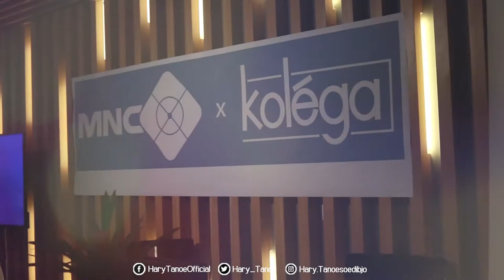Peluncuran MNC x Kolega Co-Working Space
Hari ini, kita meresmikan co-working space yang pertama dari MNC Group tentunya harus kita syukuri.
Co-working space ini, cocok untuk start-up, perusahaan medium, perusahaan yang mau pindah, jadi mereka perlu beberapa bulan, atau setahun, jadi transit dulu, kemudian baru membangun gedung baru misalnya, atau perwakilan-perwakilan dari luar negeri yang mungkin tidak banyak jumlah perwakilannya.
Mungkin dua orang, tiga orang, lima orang,
Mereka tidak perlu membayar uang deposit rental, tidak perlu fit out, renovasi, sifatnya sewa, semua sudah jadi, furniture sudah ada. Jadi, semua perangkat pendukungnya juga semua sudah ada. Saya rasa ini kalau dikelola dengan baik bisa berkembang dengan bagus 👍 *HT